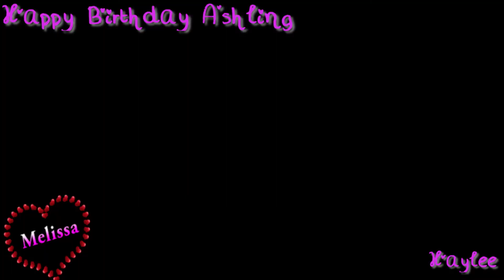Haylee Mazzella & Ashling - Dancing In The Sky {Happy Birthday Ashling}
Happy Birthday To You, Happy Birthday To You, Happy Birthday Dear Ashling, Happy Birthday To YouuuUUUUuUUUuuUuUuUuuu
I hope you're dancing in the sky, I hope you're singing in the angels choir. I hope the angels know what they have, I bet it's nice up in heaven since you arived!

This video is for Ashling and her big sister Sarah & family. I hope you like it